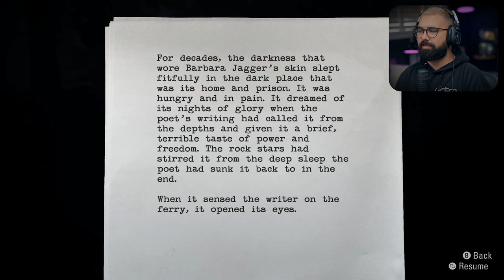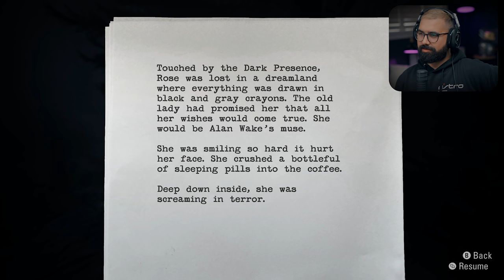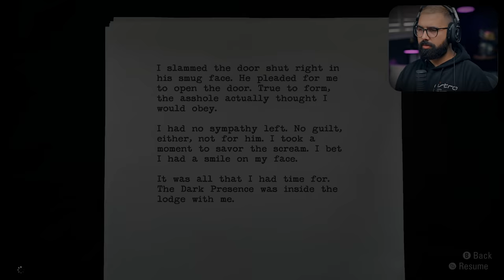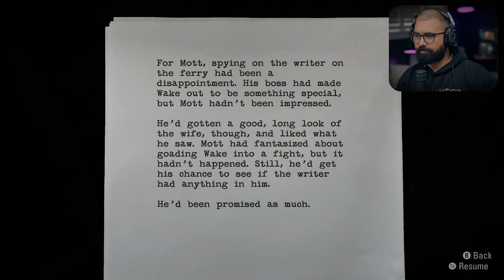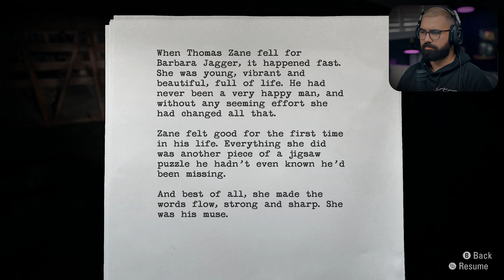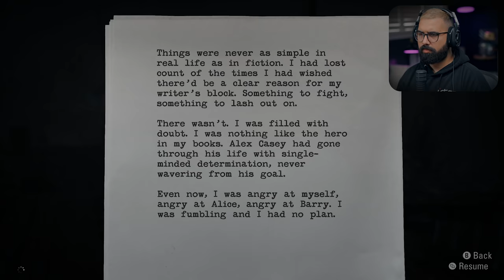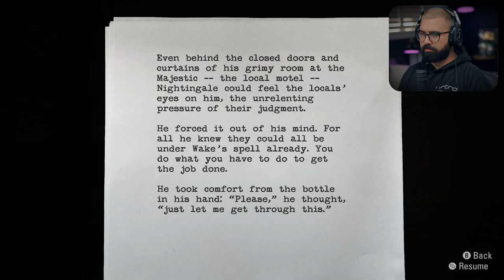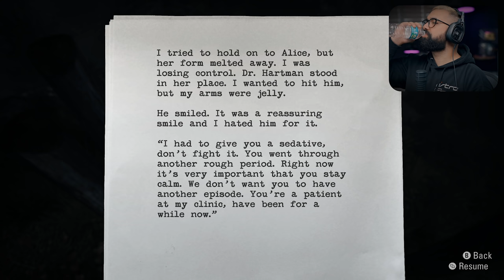Alan Wake Remastered - Part 3 - RUNNING FROM THE COPS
Alan Wake Remastered Walkthrough Gameplay Part 3. This video Includes first impressions and review of the new Alan Wake Remaster. This series will have the full story walkthrough of Alan Wake Remastered from beginning to end. This Alan Wake Walkthrough will include all Episodes 1-6, all collectibles, all boss fights and more.

EVERYTHING I use to Game:
▶Kontrol Freek:
▶SCUF Gaming:
▶GFUEL:
6800 SW 40th St #282